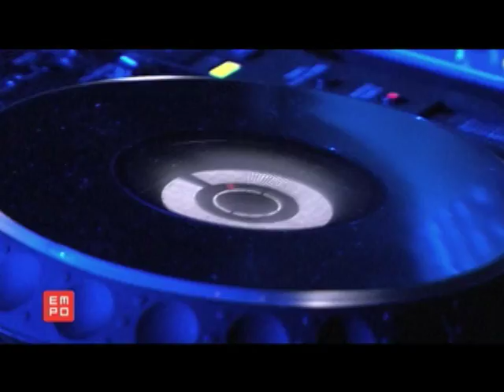Reporte Elio Risso @Space 2011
Edurne presenta una entrevista con el Dj y productor Elio Riso desde Space Ibiza